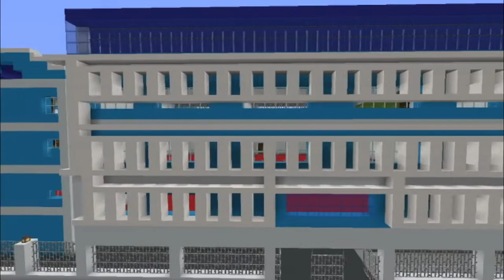Father Saturnino Urios University, Butuan City. A build project in Minecraft.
This is not a promotional video. This is a review structure of our builds by using various blocks in Minecraft based on a real life University in the city of Butuan.

Salute to the builders! We're getting there!

I'm pretty sure you will be satisfied in watching this video! Enjoy!